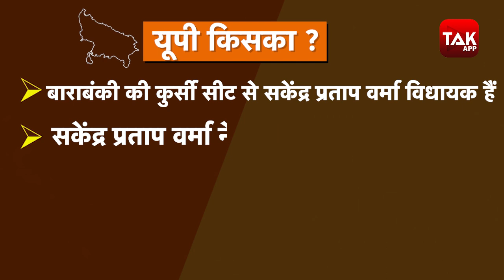UP विधानसभा चुनाव से पहले बाराबंकी की कुर्सी सीट का रिपोर्ट कार्ड | Ep.103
UP विधानसभा चुनाव से पहले बाराबंकी की कुर्सी सीट के विकास पर नेताओं का क्या है कहना सुनिए, कितने वादे पूरे कितने अधूरे.